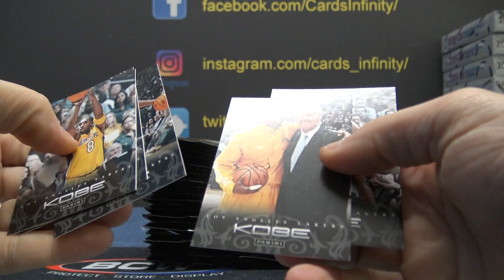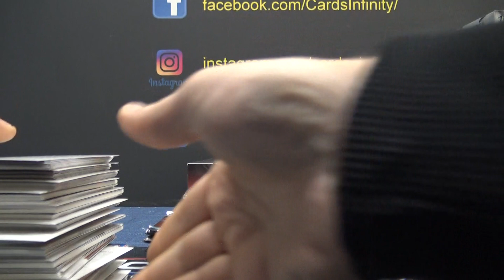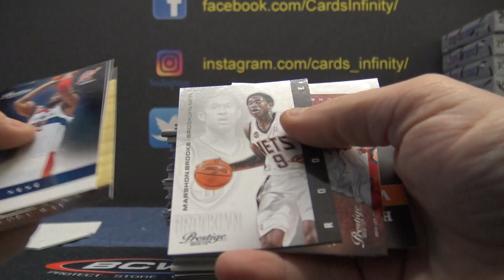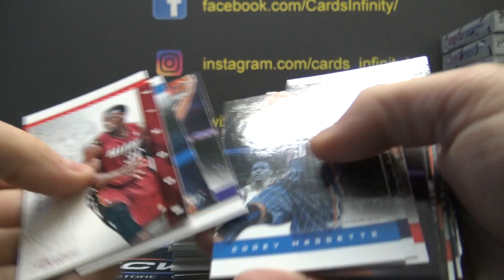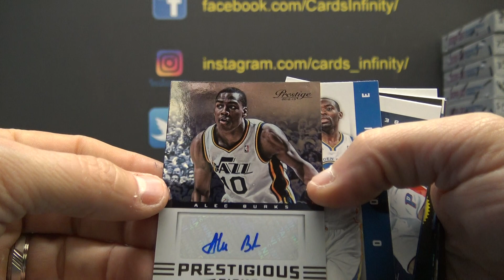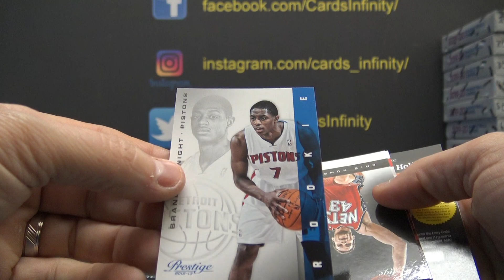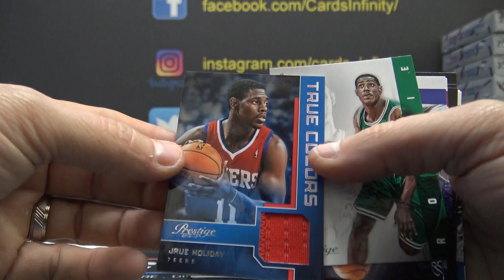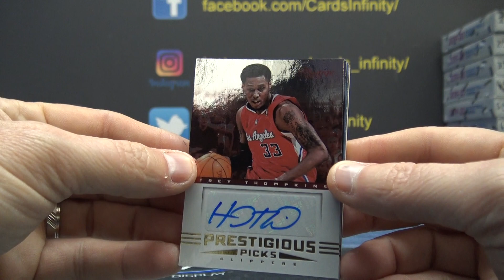ABCMatt's 2012/13 Panini Prestige NBA Basketball 2 Box Break